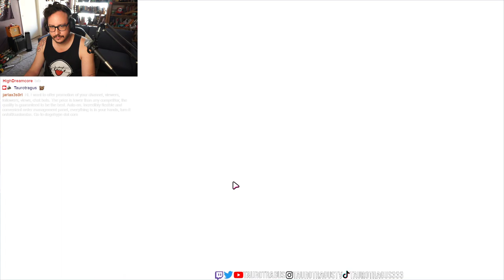04 06 TauroTV VOD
The mic is broken at the beginning, but it gets fixed!